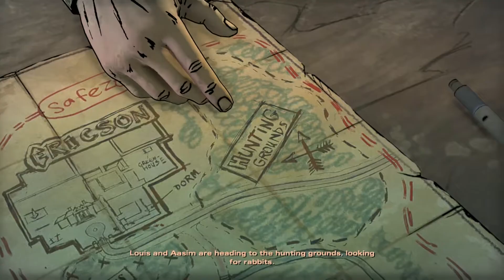The Walking dead PS4 (Let's Play Walkthrough) Part 63. Food Hunt.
The Walking dead Season 4 - Final Season ( Episode 1) Let's Play / Walkthrough w/commentary Part 63. Enjoy!!! :D